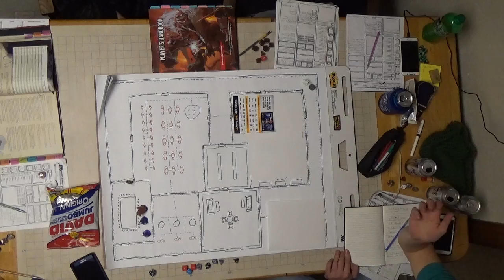F A T E Session 17 Part 3 Eisenschmid Takes Charge Briefly